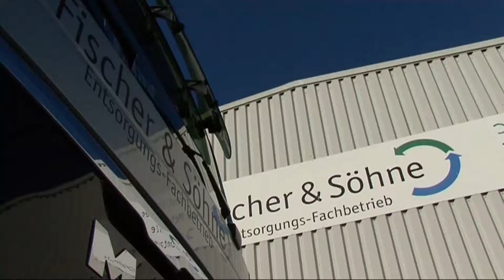Benefiz-Modenschau Inner Wheel Bochum-Hellweg 2017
Die Benefizmodenschau im Autohaus Tiemeyer ist alljährlich die Nacht, in der die hübschen Bochumer Mädchen und Damen ihre Bühne bekommen. Vorhang auf, Laufsteg frei für die Bochumer Teilzeitmodels, die Mode von jungen Designern aus der Region präsentieren. Organisiert wird dieser Abend vom Inner Wheel Club Bochum-Hellweg.